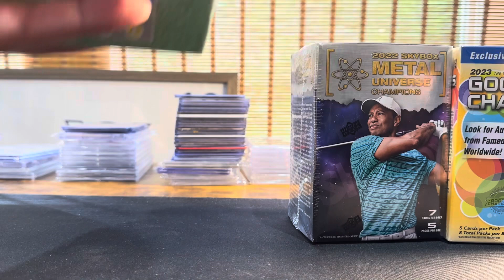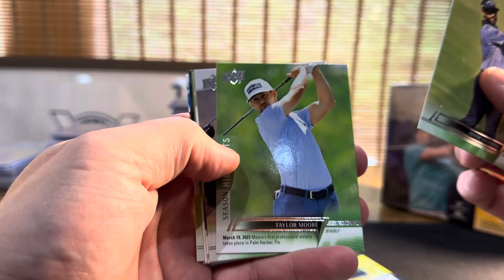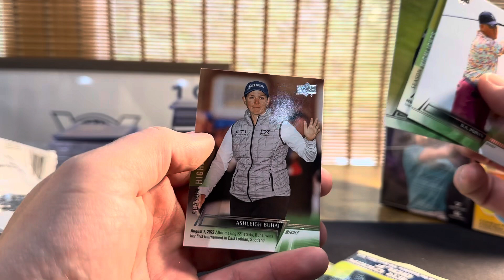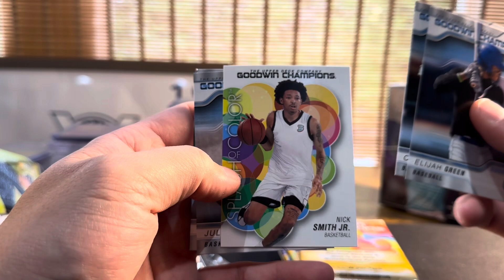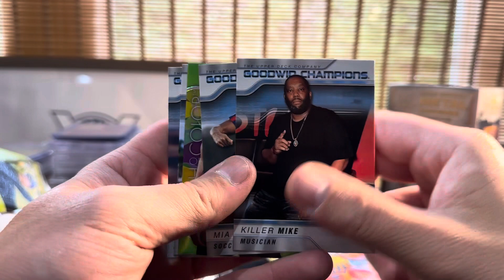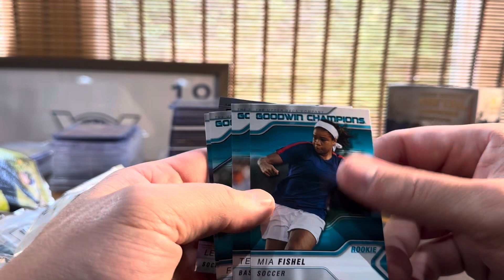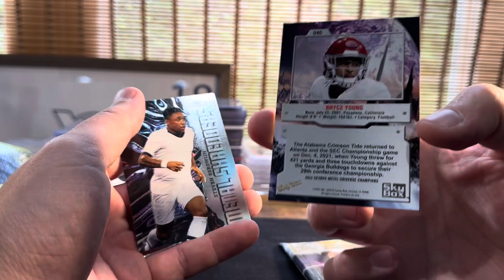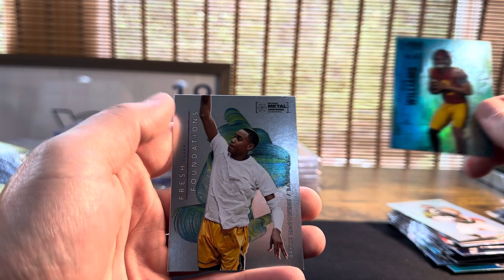Opening some Upper Deck Golf on Masters Friday!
Hit a couple decent non-golf cards but nothing too crazy in these 3 blasters